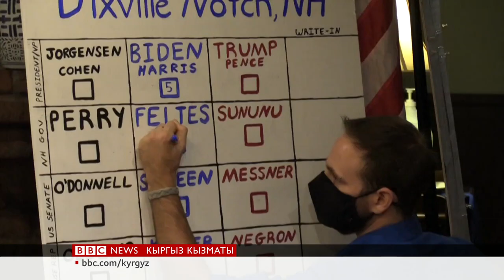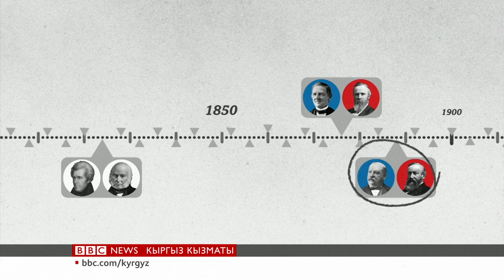Би-Би-Си ТВ жаңылыктары (03.11.20) - BBC Kyrgyz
- Шайлоо өнөктүгү аяктап Америкалыктар бүгүн президенттик шайлоодо добуш беришет. Дональд Трамп жана Жоу Байден, кимиси тандалат?
- Орусиянын Ыраакы чыгышында деңиздин булганышынан көптөгөн деңиз жандыктары өлүп, жээкке чыгып калууда.
- Эч качан уктабаган шаарлар. Жасалма жарыкты чектеп, экологияны жакшыртуу боюнча эксперимент.